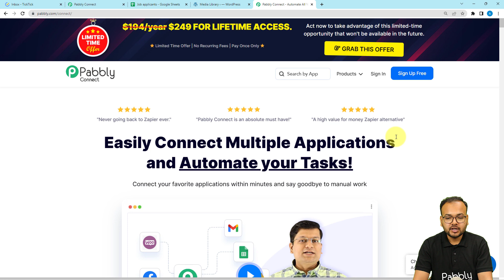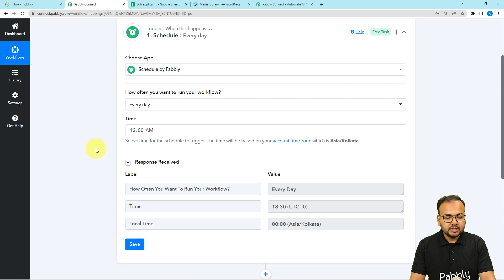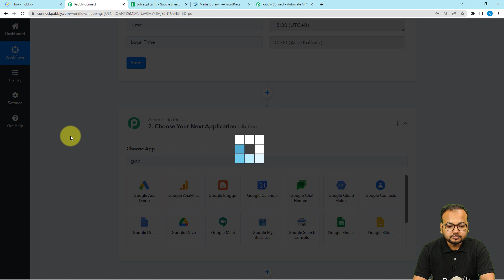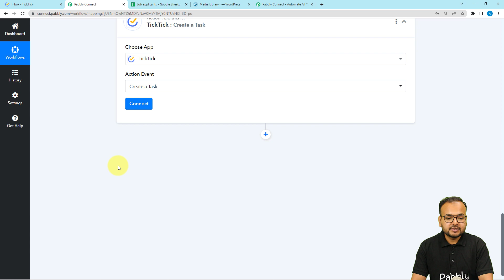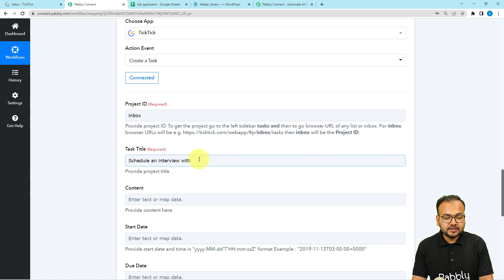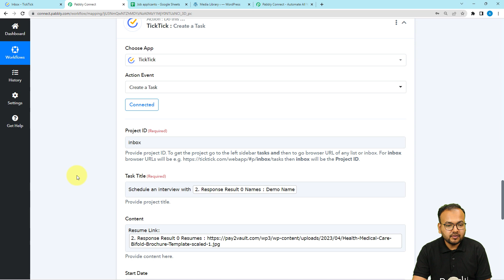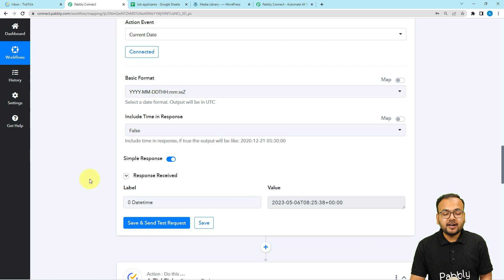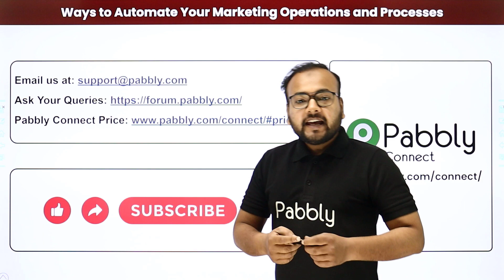How to Add a Task in TickTick on a Recurring Schedule - TickTick Automation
In this video, we will learn how to add a task in TickTick on a recurring schedule using Pabbly Connect. With Pabbly Connect, you can automate this process of setting up a recurring schedule to add a task to TickTick automatically. This will save time and effort in manually adding tasks to TickTick, ensuring that their to-do lists are always up-to-date.

1. Automation: Pabbly Connect offers automation capabilities that can help you automate mundane and repetitive tasks. This allows you to save time, money and resources.

2. Integration: Pabbly Connect provides a wide range of integrations so that you can connect different web services with each other. This helps you to create smarter workflow processes and make your business more efficient.

3. Security: Pabbly Connect takes security seriously and provides an industry-standard security system to protect your data and applications.

4. Scalability: Pabbly Connect is highly scalable and allows you to easily add new applications and services to your workflow.

 5. Cost-effective: Pabbly Connect is cost-effective and provides plans for different business sizes.